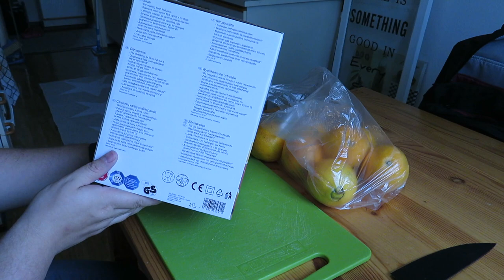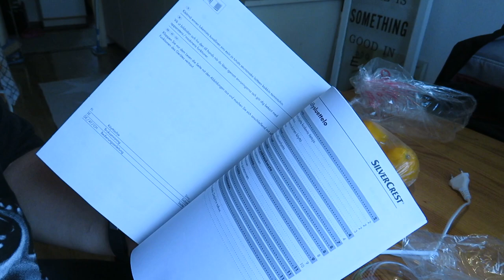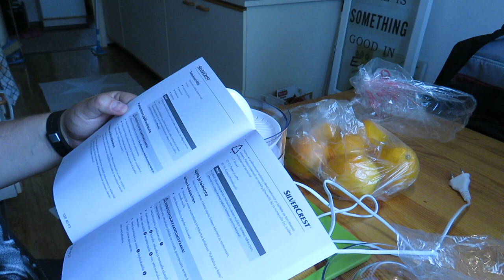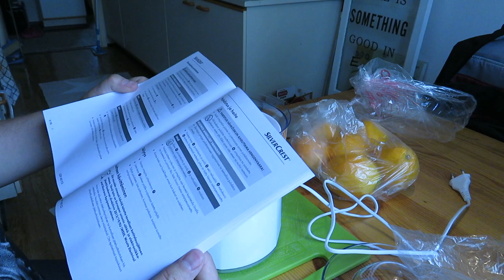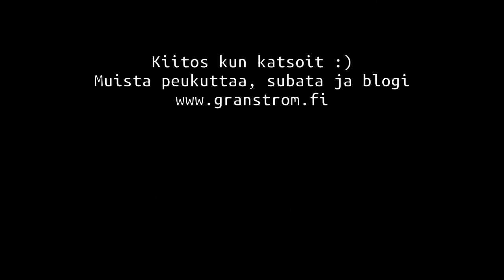Hankintoja: SilverCrest mehupuristin aparaatti 🍊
Lidlissä kun nykyisin käy niin pitää aina selata niiden tavaratarjonta ja tällä kertaa bongasin edullisen sähkökäyttöisen mehupuristimen, tai myyntipaketin mukaan sitruspuristimen :)

Olen jo jonkin aikaa halunnut moista koska näin kesäisin tulee paljon puristeltua käsin noita appelsiineja niin alkaa siinä sähkökäyttöistä puristinta melko pian toivomaan, olikin yllättävää että Lidl tuollaisen tarjosi varsin edullisesti alle kolmentoista euron. :)

Videolla tehdään virallinen unboxing ja samantien myös testi.